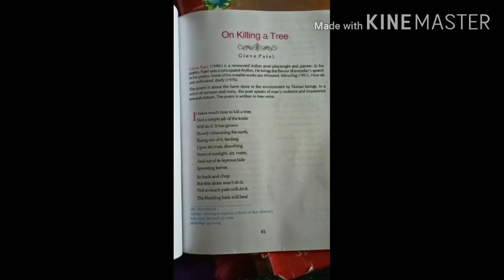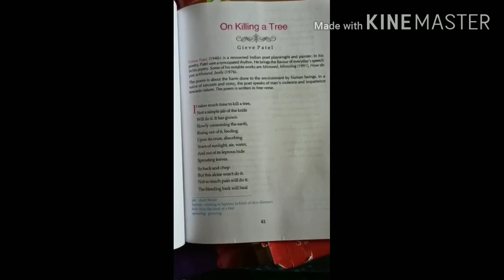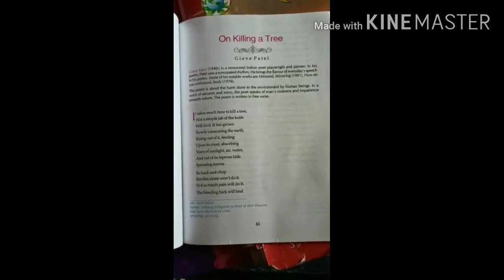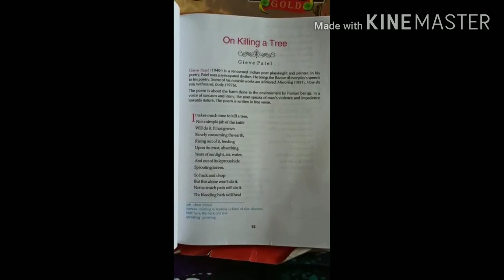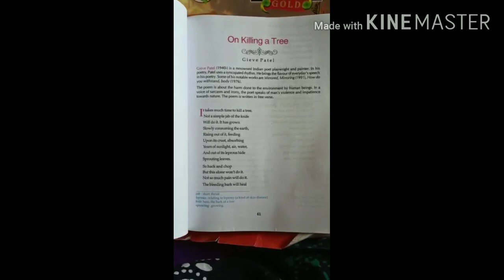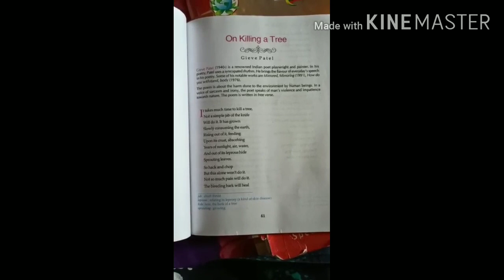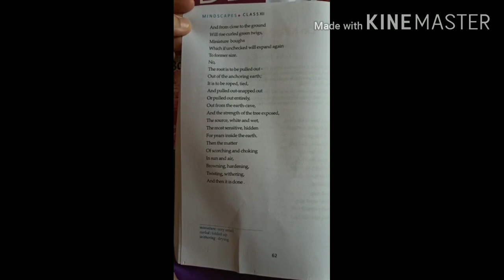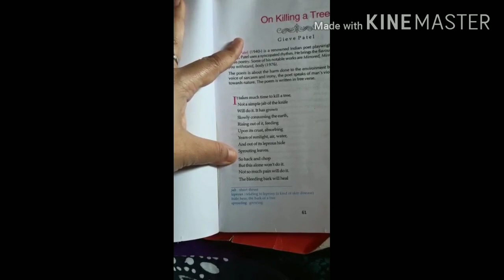XII - English : Poem " On Killing A Tree"- Saswati Madam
Introduction, Poem & word meanings
Kanksa Girls' High School, Panagarh, Paschim Bardhaman.